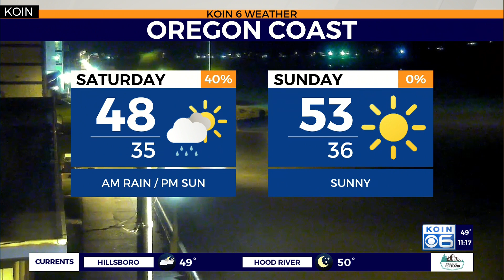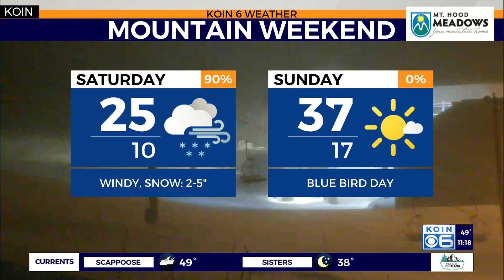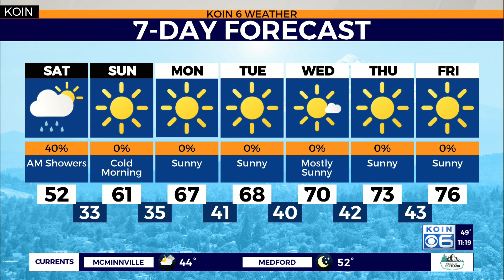Weather forecast: Rain arrives Saturday morning, daytime highs in the low 50's.